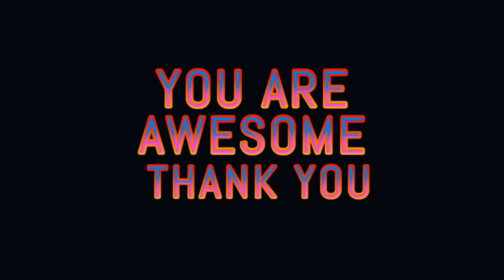GB camp day 2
Join me on my quest to 1000000

Today was Great Britain basketball camp
Day 2 & then a nice 6 hour drive home 🥲🥲